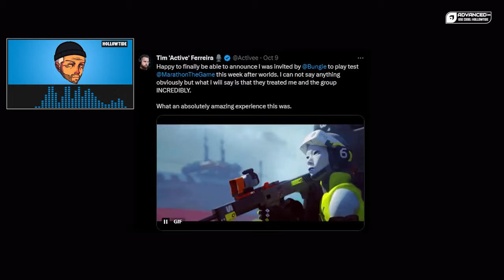NEW Bungie’s Marathon Preorders In February Leaks!?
Bungie's Marathon is one elusive beast, but it looks like some dataminers have found some new evidence showing preorders available for Marathon from Destiny 2, as well as some new armor in Festival of the Lost. Content creators have also been playtesting and giving feedback... back.